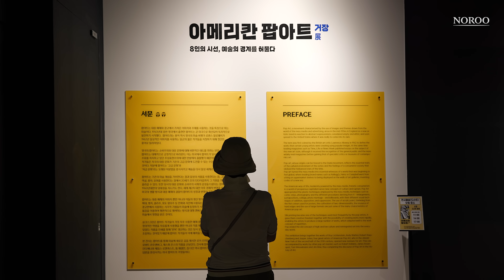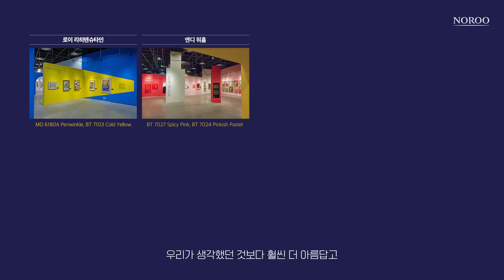[ENG SUB] 아시아 최초! 2024년 최대 블록버스터 전시 '아메리칸 팝아트 거장전(The Masters of American Pop Art)' 이 궁금하다면 이 영상 필수!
앤디 워홀, 로이 리히텐슈타인, 재스퍼 존스, 로버트 라우셴버그 등
한 명의 이름만으로도 화제가 될 만한 거장 8인의 유명 작품 180여점이 한 자리에!
거기에 국내 팝아트 작가들을 한 자리에 모아 더욱 알찬 전시로 평가 받고 있는데요 :)
이렇게 크고 매력적인 전시에 노루페인트가 빠질 수 있나요?!
노루페인트 시공으로 작품의 몰입도를 높였다는 이번 전시, 우리 함께 볼까요?

* 아메리칸 팝아트 거장展
- 기간 : 2024.5.1~9.18
- 장소 : 인사센트럴뮤지엄 (서울특별시 종로구 인사동길 49)